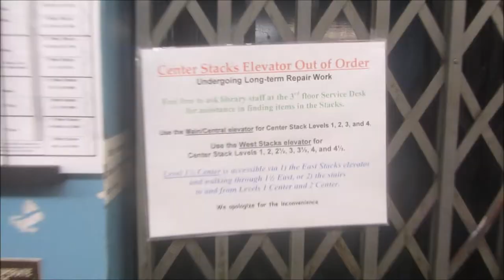I found a RARE VINTAGE ELEVATOR!! Oh wait...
Shot 6/19/2018.

No explanation is necessary.